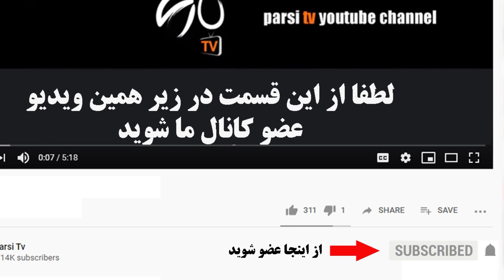قاسم گلی درگذشت !